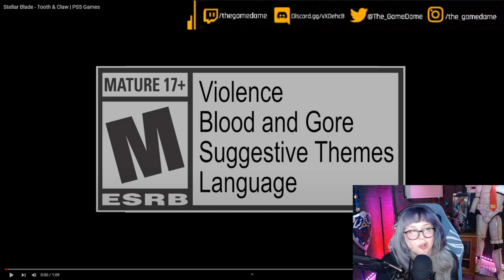My reaction to the Stellar Blade Tooth and Claw Trailer | GAMEDAME REACTS